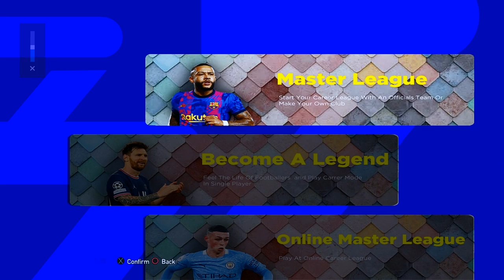PES 2013 | PATCH NSP UNOFFICIAL UPDATE SEASON 2022 V3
PATCH NSP UNOFFICIAL UPDATE V3 SEASON 2022
Credits : Allah SWT.
               Rzten
               CrackDit
               Auvergne81Kitmaker
               Adjidesign
               Q Bootmaker
               Chicho Pes

- Update Database Players And Teams
- Update Structure League Season 2021/2022
- Update Face Players
- Update Graphic Menu
- Update Kits Season 2021/2022
- Update Logo Teams
- Update Bootpack